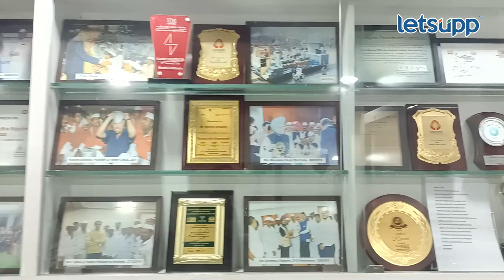Mumbaicha Dabewala : मॅनेजमेंट गुरु मुंबईचा डबेवाला अडचणीत का आला? | LetsUpp Marathi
मुंबईच्या डबेवाल्यांची सेवा कोरोनानंतर कशी बदलली? आज डबेवाला कसा तग धरुन आहे? डबेवाल्यांच्या सेवेवर स्वीगी, झोमॅटोचा परिणाम काय झाला? मुंबईच्या डबेवाल्यांचं अ‍ॅप कधी येणार? यासह विविध विषयांवर डबेवाल्यांशी लेट्सअपने दिलखुलास गप्पा मारल्या.